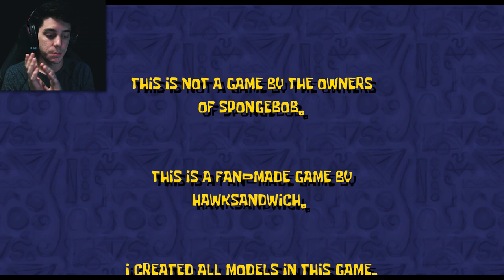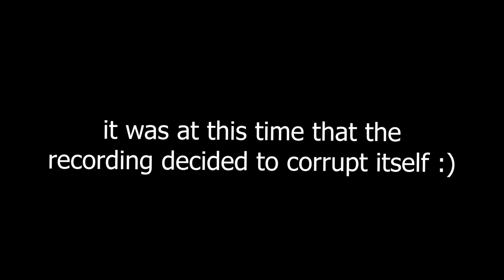FOUR Scary Games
We're not playing 3 scary games... we're playing FOUR!